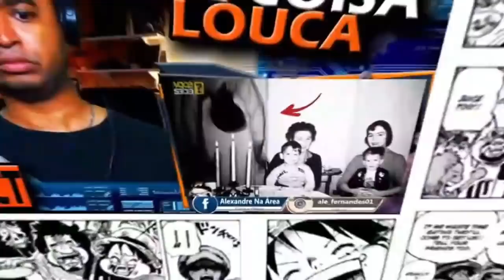MELHORES MEMES TU É GAY MANO? | MEMES BUTTERCUP PARTE 5 - Narrador Piruleta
Inicio ou final dos vídeos: Kraddy - Android Porn guitar cover